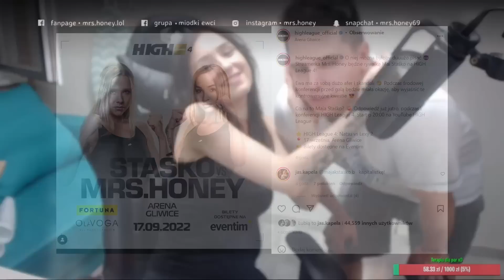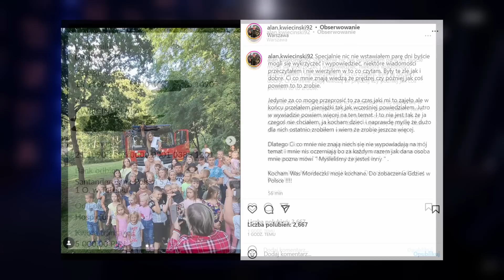ZABAWNA AKCJA FERRARI VS SCARFACE BOMBA (ZAKŁAD ALANIKA Z DENISEM , MURAŃSKI, NAJMAN, HIGH LEAGUE)